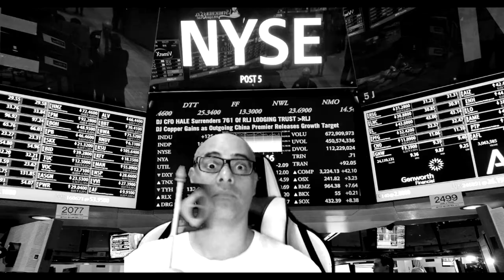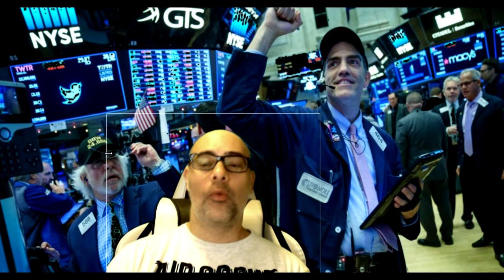Desperte o seu lado Trader • Quanto ganha um Trader?